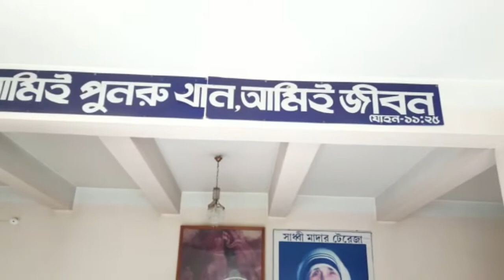we love krishnanagar ♥️💐🌸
Allen's journey team did a short trip of krishnanagar City and explored some beautiful spot and had lunch at mother's hut. i, the main host of Allen's journey give a huge salute to those people who come from there to college. 😀